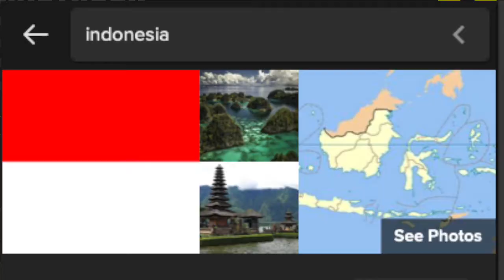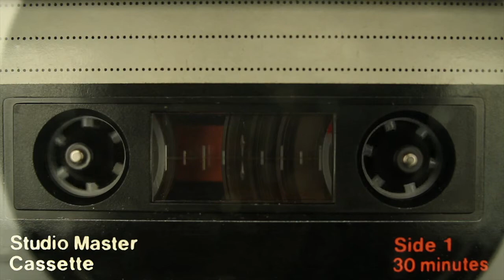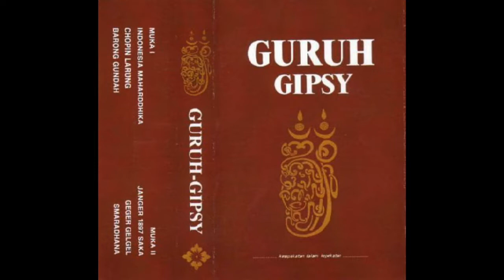GURUH GIPSY 1977 review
Guruh Gipsy is a 1976 Indonesian studio album released by Guruh Sukarnoputra in collaboration with the band Gipsy, consisting of Keenan Nasution, Chrisye, Roni Harahap, and Oding Nasution. Mixing modern instruments with traditional Javanese and Balinese music styles, it is now considered a landmark album. In 2007, Rolling Stone Indonesia voted it the second best Indonesian album of all time.

home to the most interactive music journals in history
"smoke em if you got em" and [VXNP].
Music veterans bring you the rare, exclusive and elusive to hip up your vinyl collection.
Join Us.